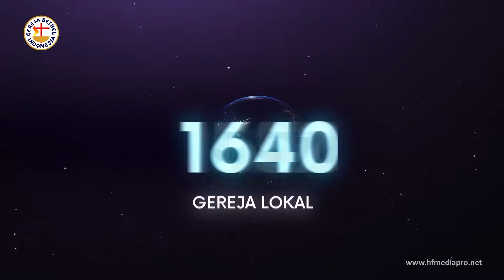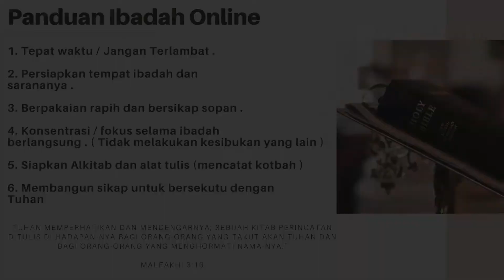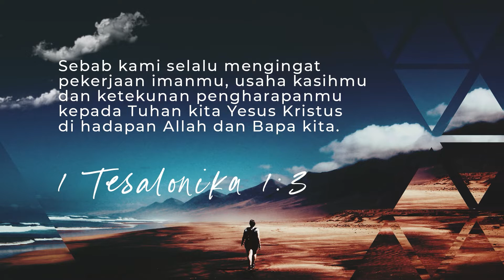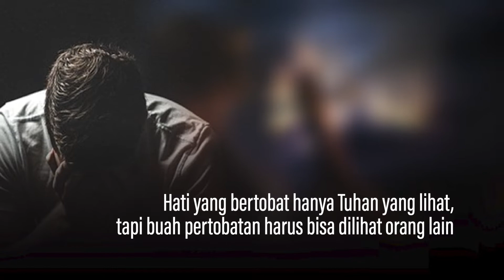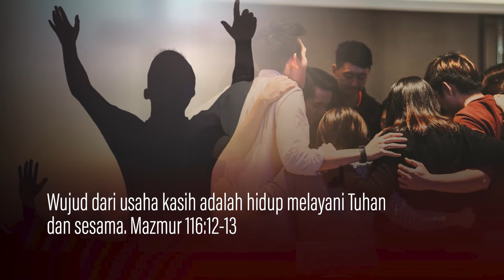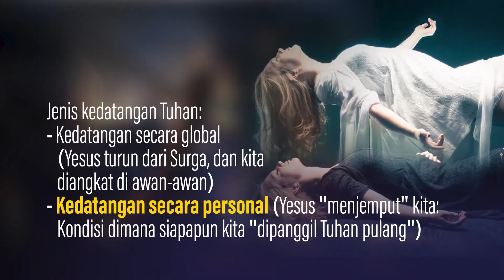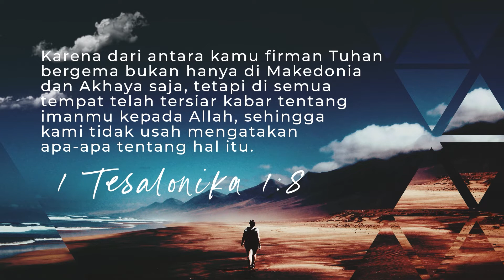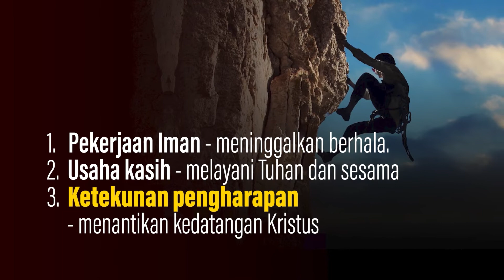Pdt. Dr. Rubin Adi Abraham - "Anda Kristen Sejati?"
Kelapa Gading

Minggu 07:30 | 10:00

Minggu 10:00

Sabtu 17:00

Doa Malam
Jumat 19:00

Kamis 10:00

Rabu 10:00

Doa Narwastu
Selasa 11:00